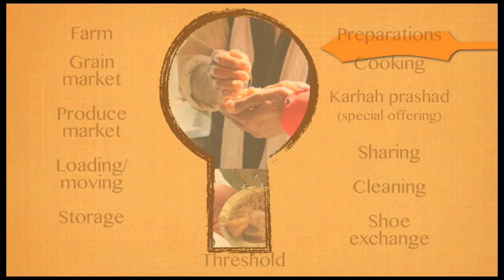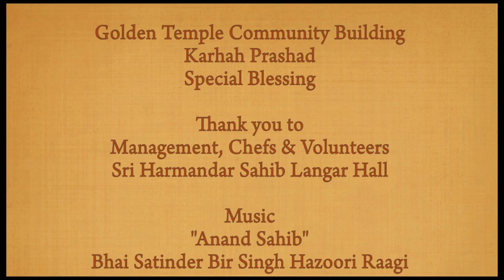Golden Temple Community Kitchen: Making Prashad "Dessert"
Anyone who enters a Gurdwara is offered a blessing of food called "Karhah Prashad." This gesture symbolizes the equality of humanity. How do the chefs of the Golden Temple Kitchen at Amritsar prepare this delicious delicious morsel on a mass scale?